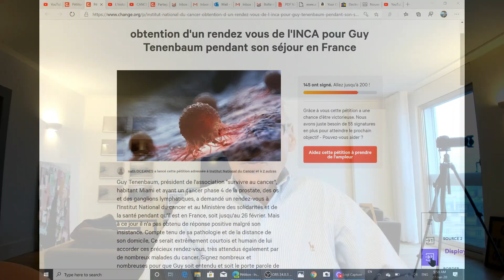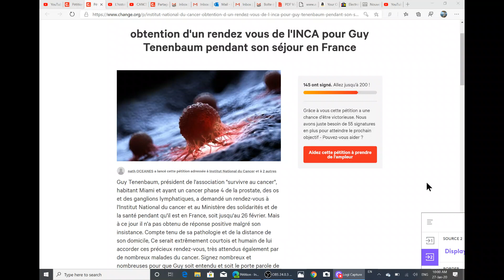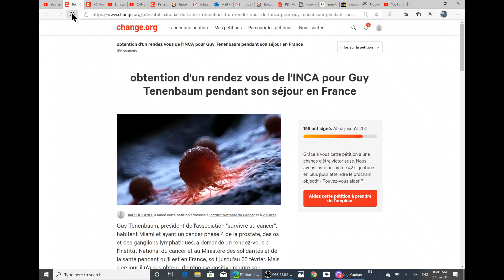Institut National du Cancer INCa Pourquoi cette Petition ? Pour sauver la vie a 200 000 Francais/an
La Petition Soyez tres nombreux a la signer ! Merci pour les malades dans le desarroi et mourants du cancer.

Mon Cancer (dit Incurable): Prostate, Os, Ganglions lymphatiques et metastases phase 4 Gleason 8
Cancer phase terminale detecte en Aout 2018. Survie entre 3 mois et 2 ans. Je suis toujours la ! Merci de signer la Petition

THE CANCER CURE est disponible gratuitement sur Cancer Therapy avec ces evolutions mensuelles, en Anglais et en Francais avec tous les details ainsi que mon dossier medicale afin que medecins et chercheurs puissant constater les progres.

Mes TCC sont le resultat de mes recherches suite aux travaux de Thomas Seyfried et Laurent Schwartz sur la mitochondrie et les traitements metaboliques sur mon Cancer de la Prostate et de mes metastases dans les os et les ganglions lymphatiques. Mon Diabete type II a ete le premier a disparaitre. J'ai etudier les prix Nobel de Otto Warburg 1931 a Jim Alison en 2018 afin de verifier la "logique" de mes TCC en passant par tous les autres.

The purpose of this channel is to give to the world my discoveries.
I published all my results.